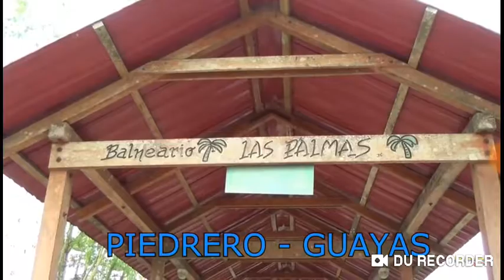Selectos Mi Guamrito